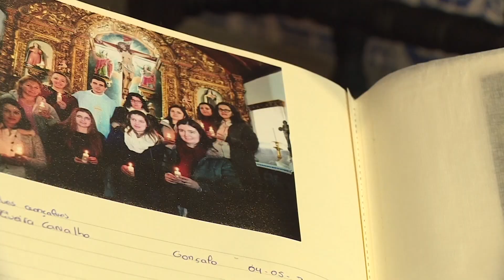Capela em Portugal atrai devotas que querem engravidar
Agora vamos a Portugal, porque lá nossa equipe esteve em Cabeceiras de Basto, no Norte do país. Na região, há um local todo especial de devoção: a Capela do Calvário e da Senhora do Ó, cuja devoção é testemunhada por diversas mulheres que alcançaram a graça da gravidez.

Reportagem de Gracielle Reis e Jorge Silva